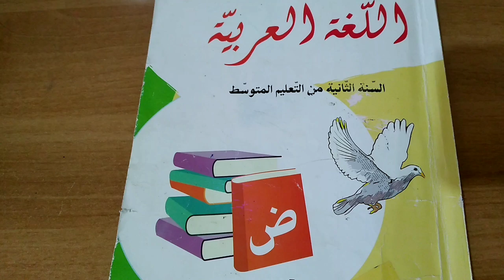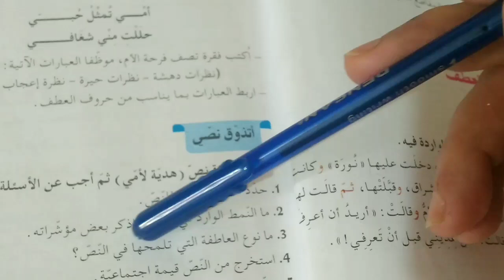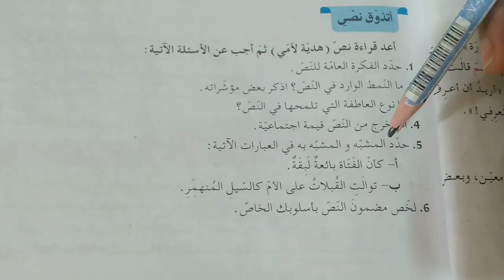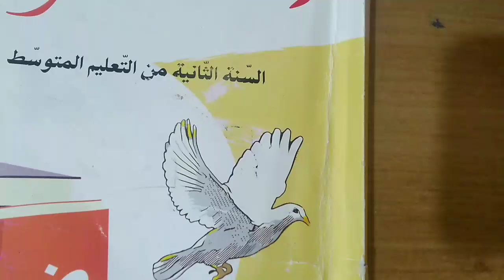نص هدية لأمي:حل أتذوق نصي ص 18/ حل أتدرب و انتج ص 20(2AM)